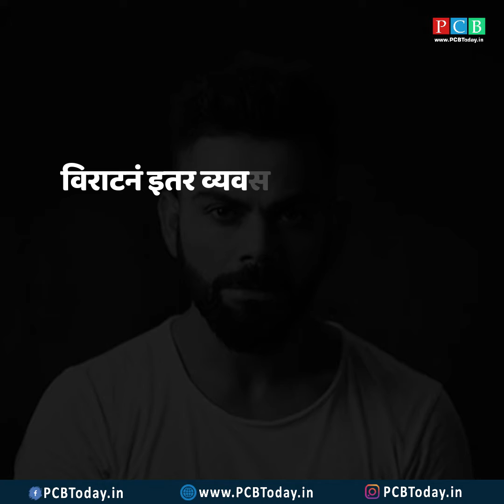गायक किशोर कुमारांच्या घरात विराटने सुरु केले अप्रतिम रेस्टॉरंट